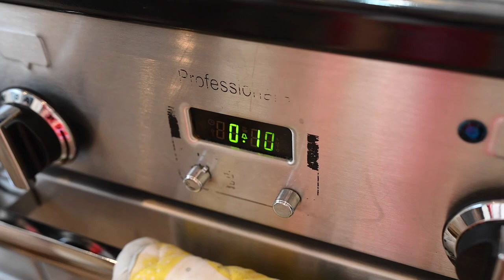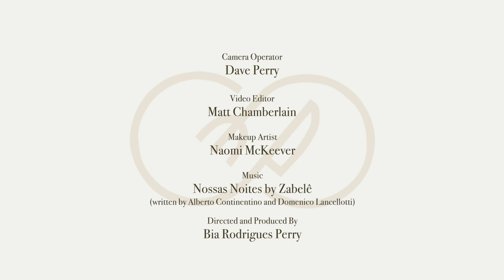Scratch Cook Social - You NEED this food in your life! It's delicious!!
You need this food in your life! It's delicious!!

Intro: 0:00
The Interview: 1:20
Let's COOK: 37:57

SUPREME OF MASALA CHICKEN, CRUSHED SWEETCORN & PICKLE ONIONS

For the chicken Marinade

4 supreme of chicken, skin off
8 cloves of garlic (approximately 30g)
4 fresh green chillis
30 g fresh ginger
2 Tbsp of Scratch Cook Social’s Handcrafted Tandoori Masala
2 Tsp Malden Salt
Juice of half a lemon
2 Tbsp of light olive oil

Mince the garlic, ginger and chilli and mix in all the other ingredients to create a paste.  Coat the chicken pieces fully and rest in the fridge overnight if possible or if tight for time, then for at least 3 hours.

For the Crushed Sweetcorn
350g of sweetcorn, lightly blitzed in a food processor maintaining a rough texture
70g of banana shallots, finely chopped (approx. 2 medium sized shallots)
7g crushed garlic clove
7g finely chopped ginger + 5g for finishing the dish
2 Tbsp Coconut oil
10 curry leaves
1 Tsp mustard seeds
¼ tsp turmeric powder
2 tsp coriander-cumin powder
1 Tsp Maldon salt
400ml of coconut milk (1 tin)
Squeeze of lemon

Heat the oil in a pan, add mustard seeds and curry leaves
Once seeds begin to pop, add the shallots and turn down to a low-medium heat to avoid burning.   Slow cook the shallots until soften, then add the garlic and the 7grams of ginger and cook for 2 minutes.
Add the sweetcorn, turmeric, coriander-cumin and salt.  Stir and cook for 5 minutes
Add the coconut milk and leave to simmer for 15 minutes with the lid on at low-medium heat.
Check the salt and add a touch more if needed.
Before serving, add the remaining 5 grams of ginger, squeeze of lemon and chopped coriander.

In the meantime, cook your chicken, you’ll need the following ingredients

2-3 Tbsp light olive oil
10 curry leaves
3 sprigs of thyme
50g unsalted butter
2 fresh green chillies, sliced lengthways
15g ginger, cut in to matchstick size pieces

Pre-heat a fan oven to 180c.

Heat the oil in a large frying pan, add the chicken and sear for 2-3 minutes each side.

Add the butter, and when melted add the curry leaves, ginger, thyme and chillis

Baste the chicken until a light brown colour is reached.

Transfer the chicken on to a baking tray and pour over the cooking juices, placing the ginger, thyme and chillis on top of each of the chicken breasts

Cook in the oven for 10mins

While the chicken is in the oven, prepare your pickled onions;

PICKLED ONIOS
1 red onions, cut in half from top to bottom and finely sliced.
Bunch of fresh coriander roughly chopped including the stalks
1 tsp Maldon salt
1 tsp red wine vinegar
Squeeze of lemon juice

Rub in the salt, vinegar and lemon juice in to the sliced onions.  Add the chopped coriander, rest for 10 minutes

Carve your chicken and place on bed of the sweetcorn and finish with the pickled onions.